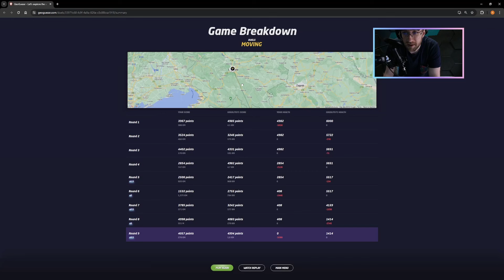* OVERPOW VS SAMI NIEUDACZNICY W TEAMIE XDDD *